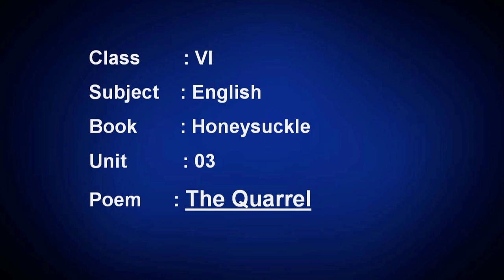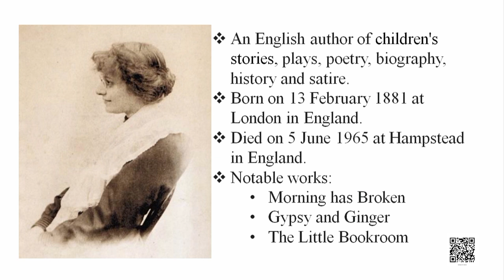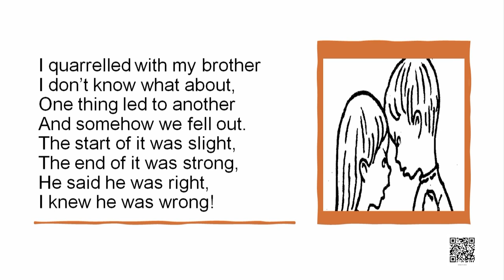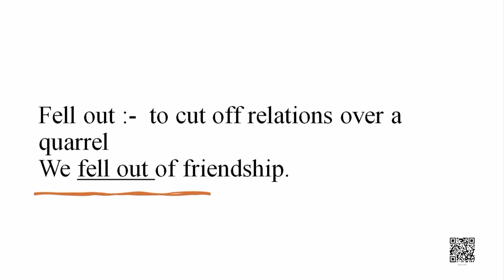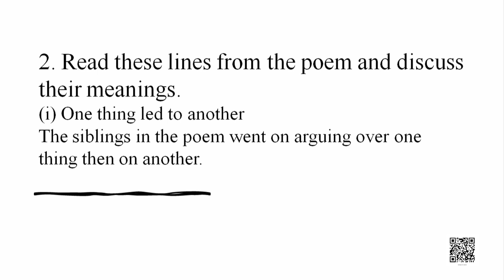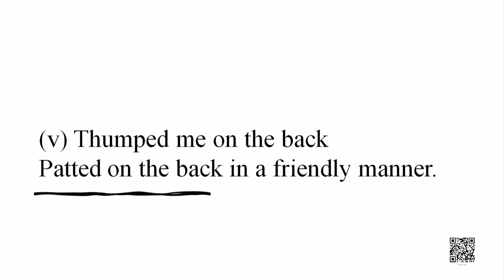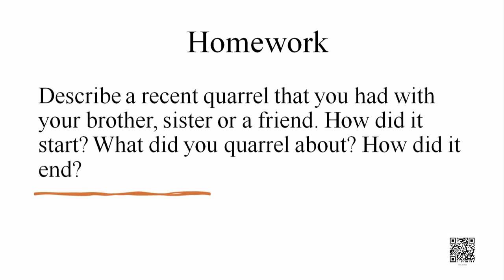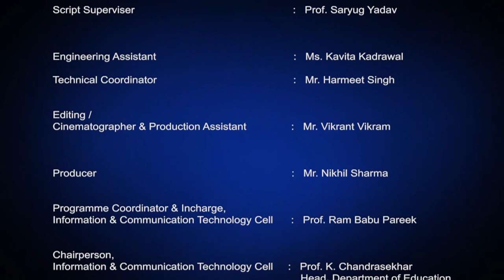Class 6, The Quarrel